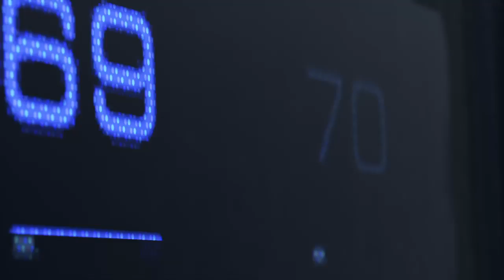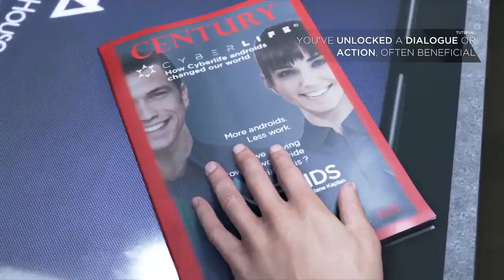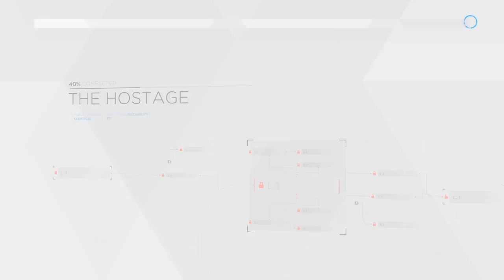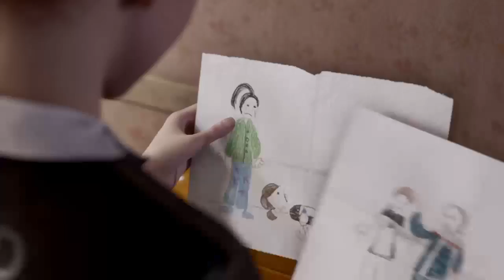Detroit becomes Human | Gameplay | Part 1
wasuup?  A share will be great though.! Anyways you can inbox me for any suggestions. And hey hook me up on PSN- jahin30, maybe some day we will play together and team kill each other :v .Anyways bye, Happy Gaming !

I play  :
1. Gta V
2.Fifa 18
3.Fortnite
4. Paladin
5. Infamous Second Son

And all other games .

1000 Views    : Completed